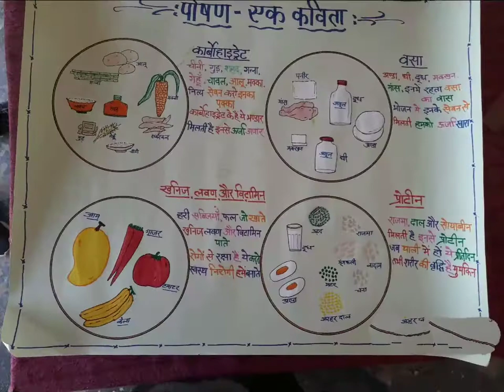हिन्दी टी एल एम for primary school 🏫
Hindi t.l.m. ideas for primary school